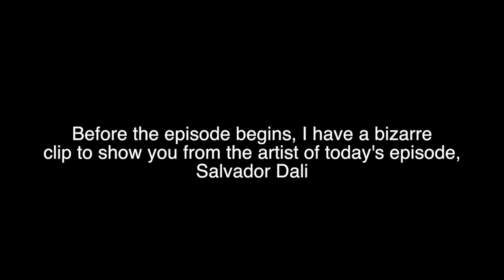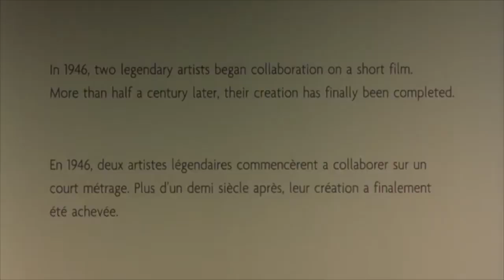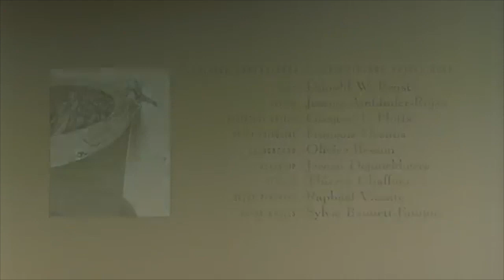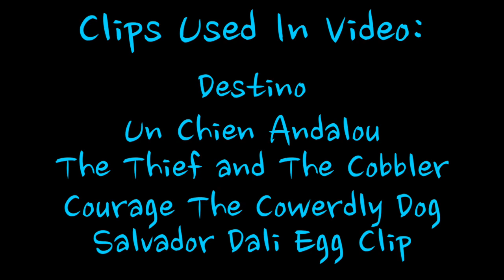Gee! Thanks Disney! - Episode #22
Original Aired: Mar 13, 2020
In today's episode, we dive deep into a short film that is sure to confuse the hell out of us all. A painting of which only the mind as great as Salvador Dali can accomplish. With the help of Walt Disney, I'm sure it'll be family friendly and full of wonderful animation. Right?

ALL THE CREDITS ARE AT THE END OF THE VIDEO!